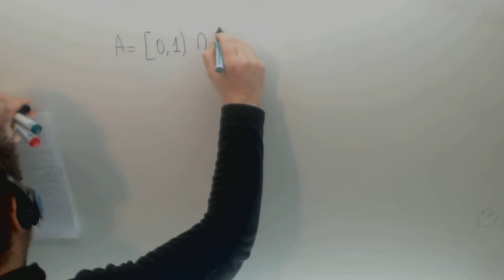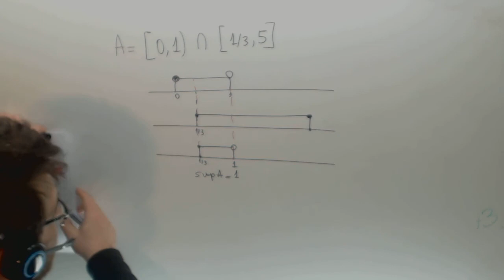Interseccion de intervalos Supremo Maximo Matematicas ADE Academia Usero Estepona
Interseccion de intervalos Supremo Maximo Matematicas ADE Suscríbete a nuestro canal en Youtube para ayudarnos a seguir creciendo Academia Usero en Estepona, el centro de formación con más vídeos en Internet del Mundo presenta